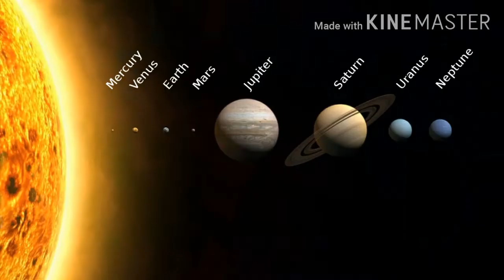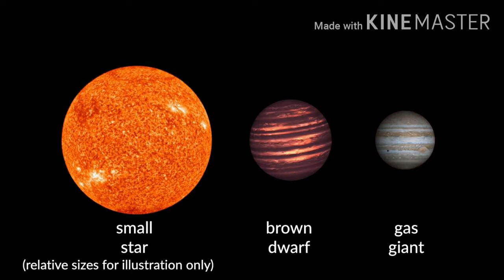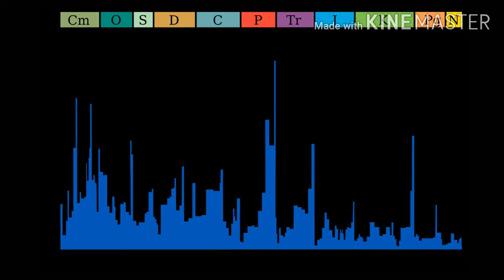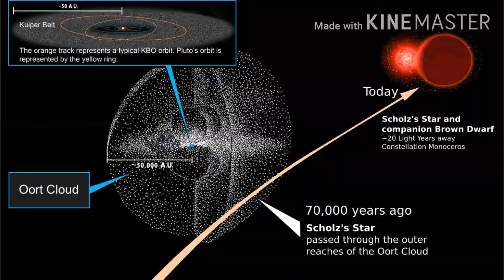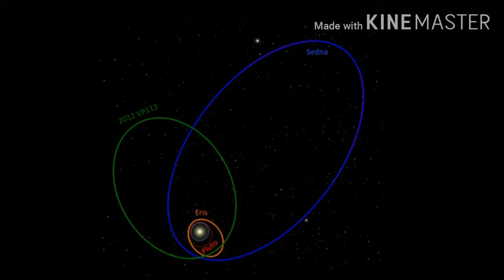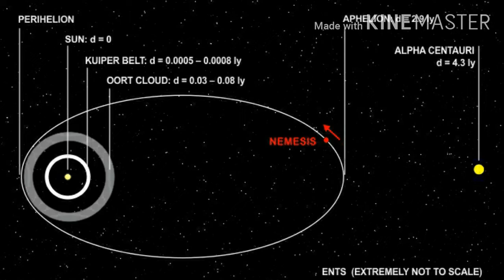Nemesis Hypothesis | Solar system with 2 stars?? | क्या हमारे सोलर सिस्टिम मे दो तारे हैं?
In this video, you are going to watch the mysterious Nemesis Hypothesis.
This hypothesis predicts the presence of one more star in our solar system.
Is our solar system is a binary star system?
Answers of all these questions are given in this video.